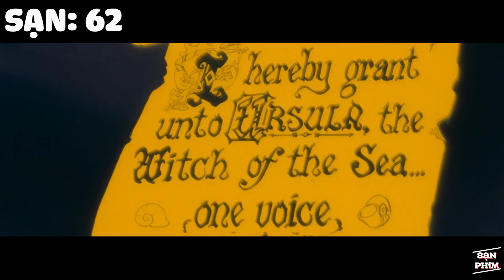TOÀN BỘ SẠN TRONG NÀNG TIÊN CÁ BẢN HOẠT HÌNH DISNEY